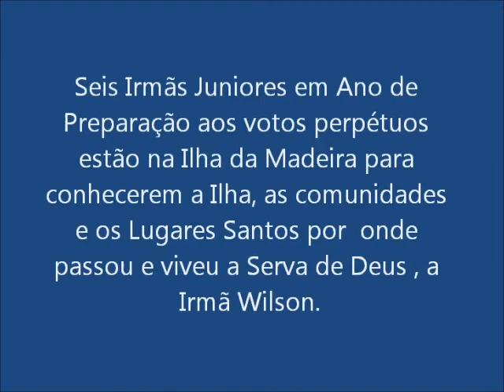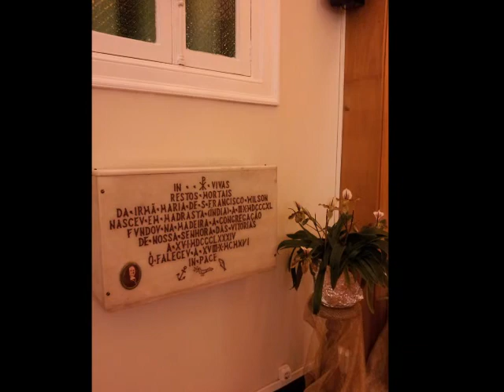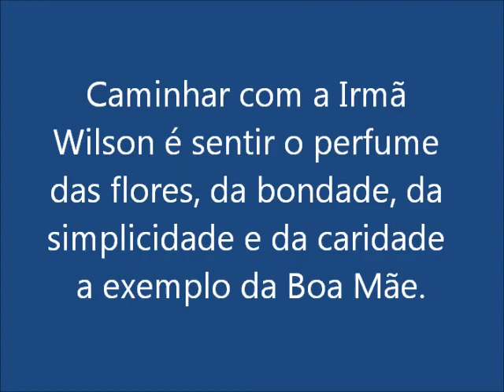Peregrinacao pelos caminhos da Irma Wilson 11 a 20 de junho_2013